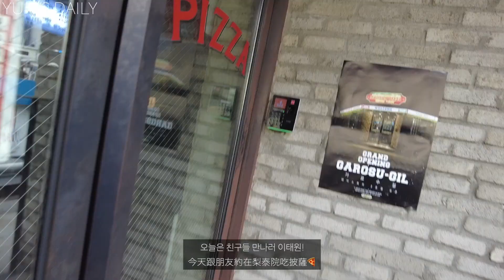🇰🇷一起賞櫻🌸/梨泰院吃披薩🍕｜小允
別忘了按下【訂閱】支持一下🔔
有任何感觸也都可以【留言】給我知道唷⌨️

cam：I PHONE 11 PRO